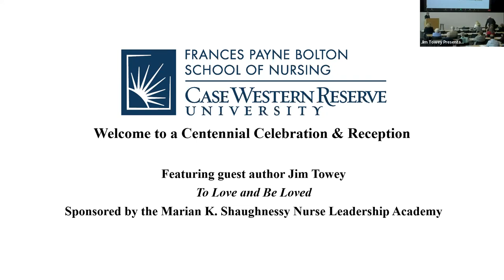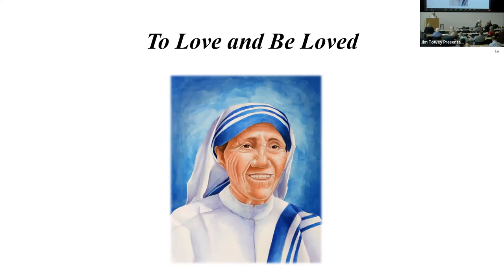Centennial Event: Jim Towey Talks His Experiences with Mother Teresa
As part of the Centennial celebration in 2023, the Frances Payne Bolton School of Nursing hosted author Jim Towey on June 23 to give a talk titled "Mother Teresa's Example of Living with Purpose." Towey is the author of "To Love and Be Loved: A Personal Portrait of Mother Teresa.